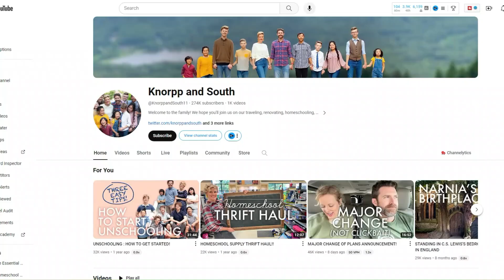Unschooling in Homeschool - Our Thoughts & Opinions - Two Homeschool Moms Podcast - Episode 14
Welcome to Episode 14 of the Two Homeschool Moms podcast, Ashlee takes Nickie on a journey into the realm of unschooling from a midnight text message. Join us as we explore Nickie's rabbit hole thoughts on the concept, delving into questions about the essence of education and what children truly need to learn. Tune in for an insightful discussion on unschooling and its various perspectives. 🎙️homeschool

Podcast Details: ​

We are two homeschool moms who became best friends halfway across the states! Join us on our homeschool journeys as we share real, relatable, raw, homeschool topics, but most importantly the ups and downs of mom life!

♥︎Nickie & Ashlee

• From time to time, We do have sponsors for videos which we will mention. Regardless of if a video is sponsored, any thoughts or opinions share are our own.
• From time to time, we may share affiliate links where we earn a small commission, these links cost nothing extra to you and help support our channel to keep making you content!